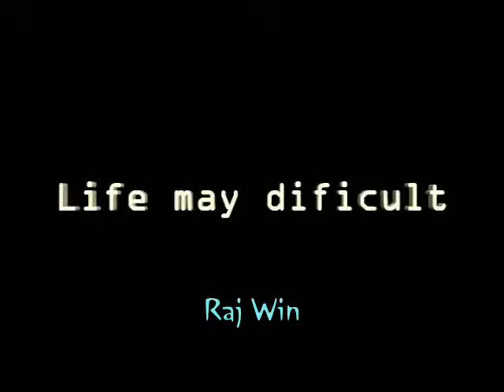kanna thorakanum 2011 mega remix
Rajwin Creation Funny mix